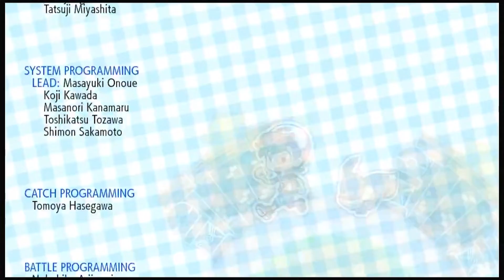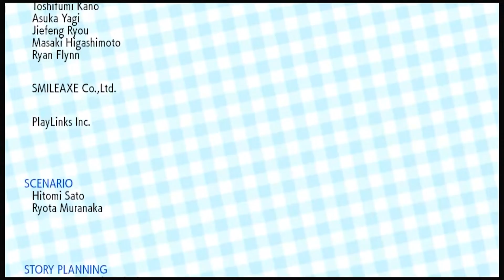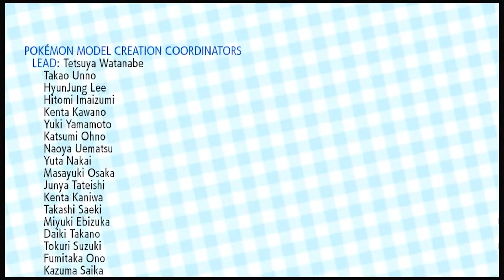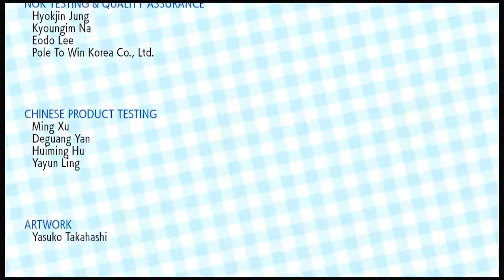Pokémon Let's Go Eevee - Finale